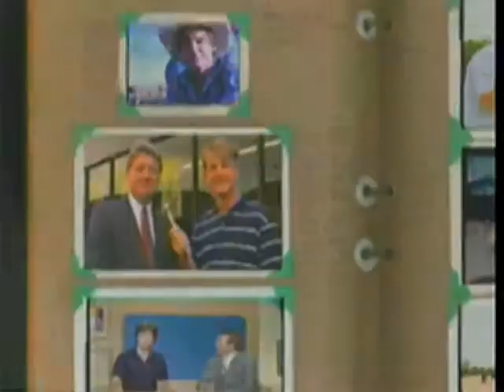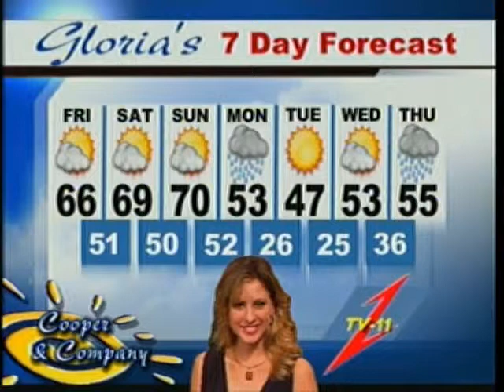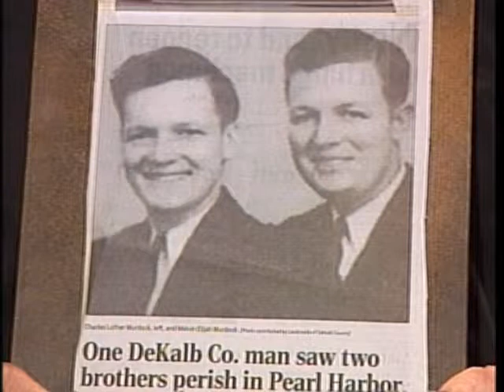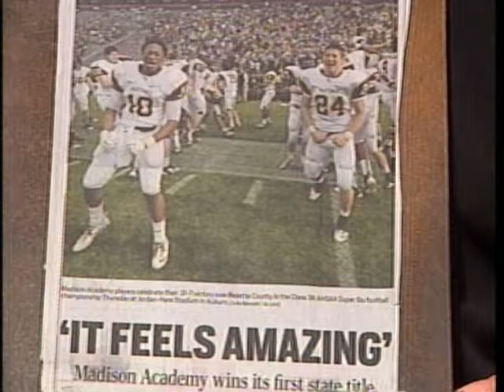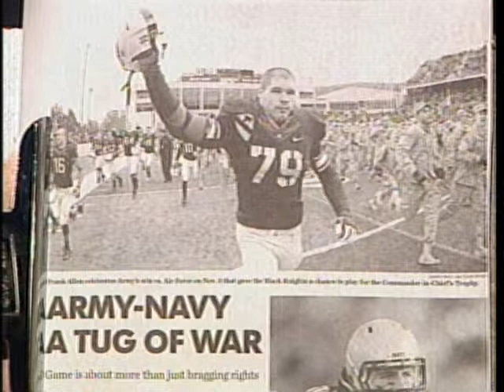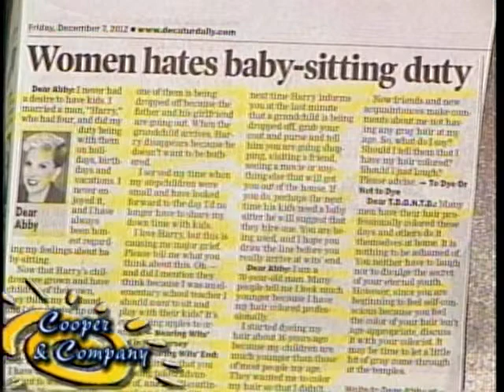Tom McAlister, Donnie Hudleston, Mathew Kyle, Jamie Cooper, Gloria Cooper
Tom McAlister, Donnie Hudleston, Mathew Kyle on Cooper and Company